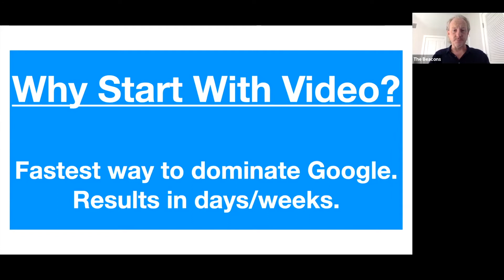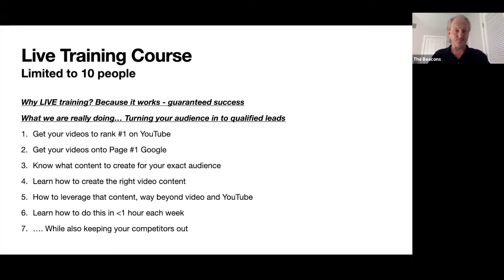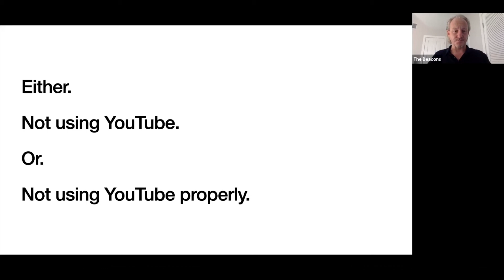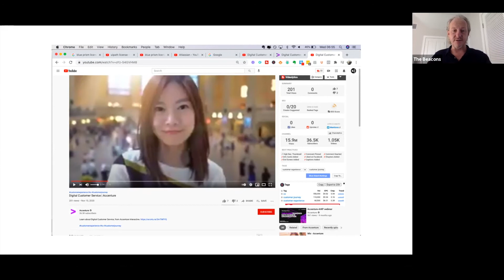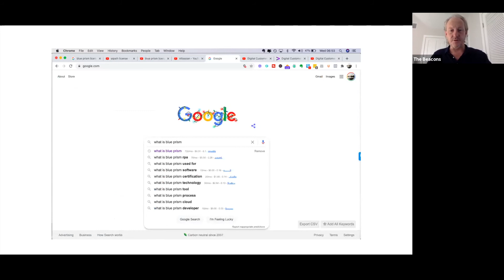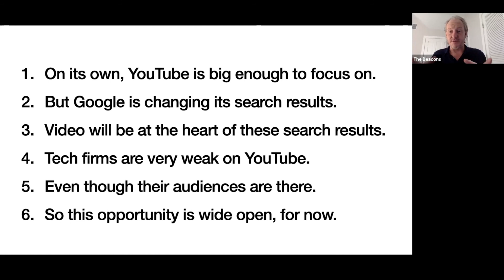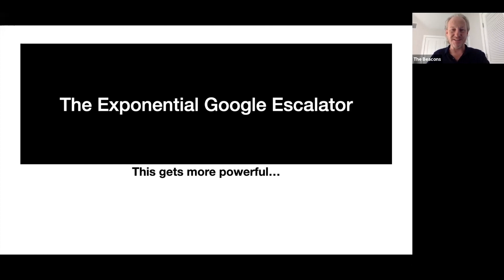Why Start With Video? (1st Answer - fastest way to rank on Google)